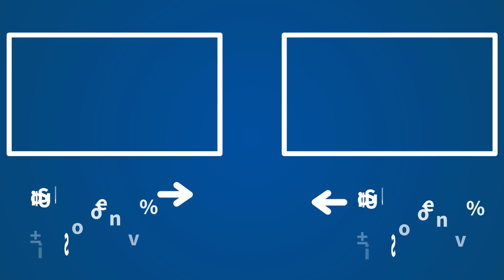El ataque de Álvarez de Toledo a Carmen Calvo por el "homenaje mutilado" de Sánchez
La portavoz del Partido Popular en el Congreso de los Diputados, Cayetana Álvarez de Toledo, señaló en sede parlamentaria que el acto que ha organizado el Ejecutivo para homenajear a las víctimas del coronavirus, que contará con la presencia del Rey y de varias autoridades internacionales, es "un homenaje a sí mismo".